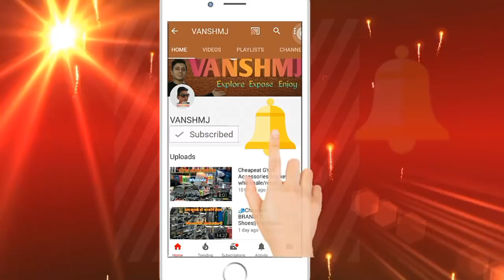Cheapest girls/ladies top T-shirt wholesale azad market Delhi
Hey guys, In this video I show you lots of girls top or T-shirt in many design's in very cheapest price but shopkeepers deals only in wholesale.

Address:-
Shop no.16, shaksham garments, near ram mandir, Azad market, Delhi- 110006

Music use:-

This video are not insult, wound or hurt any religion or the religious sentiments, beliefs or feelings of any persons or class or community. This is created for only providing information for peoples.
This video is non-promotional. You need to get proper training & knowledge about business. All products buy on your own risk. This video are not promote any copies or product. This video has created for people information only.